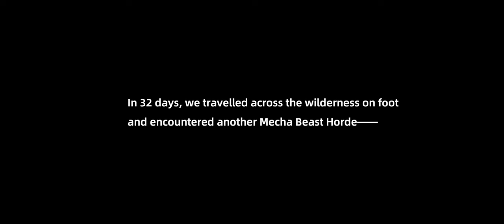Mecha Domination: Rampage Gameplay 1 Walkthrough | No Commentary | NoCopyRight (2024)